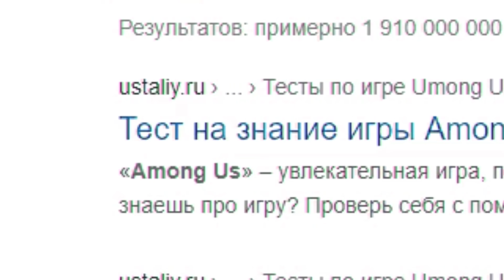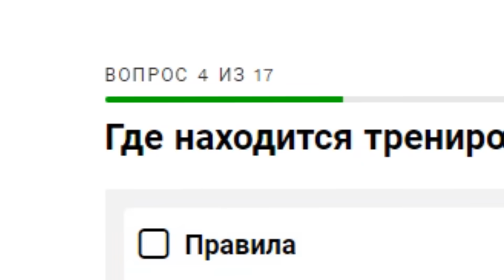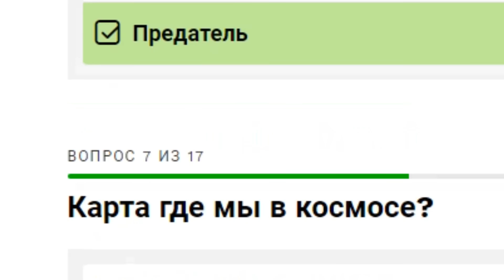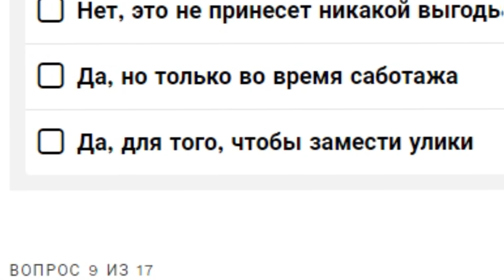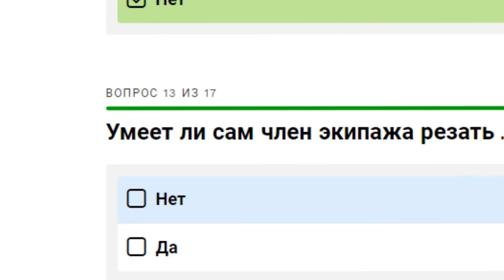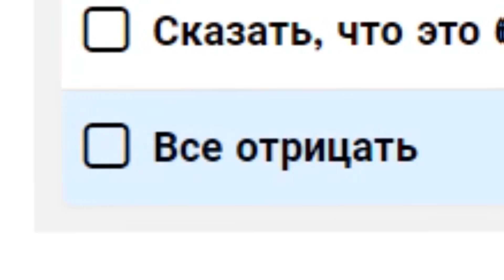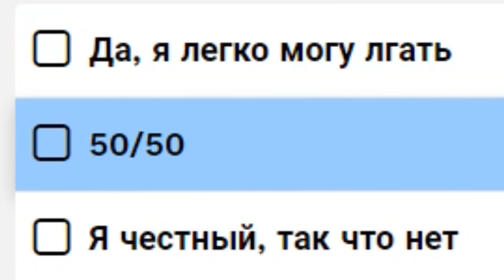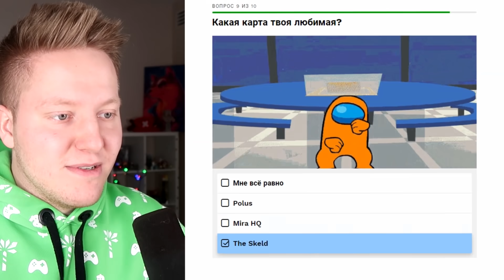ТЕСТ ДЛЯ САМЫХ УМНЫХ AMONG US ИГРОКОВ